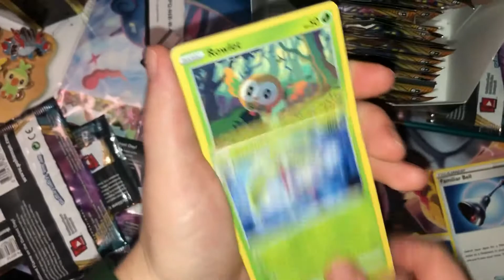Suprise!25 Second Pokémon Pack Challenge!